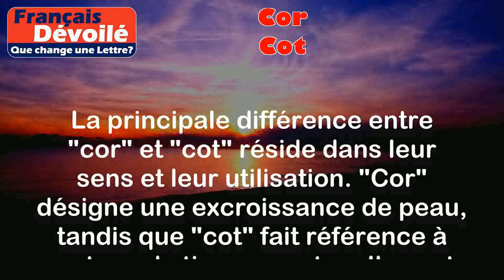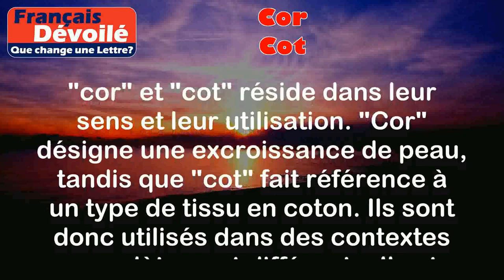Cor et Cot (Une Lettre)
Cor:
Un "cor" est une excroissance de peau dure et épaisse qui se forme généralement sur les pieds, en particulier sur les orteils. Il est causé par une pression ou un frottement excessif sur la peau.

Exemples:
- J'ai un cor douloureux sur mon petit orteil à cause de mes chaussures trop serrées.
- Ma grand-mère utilise une pierre ponce pour enlever les cors de ses pieds.

Cot:
Un "cot" est un morceau de tissu souvent utilisé pour faire des vêtements, des draps ou des rideaux. Il est généralement fabriqué en coton.

Exemples:
- J'ai acheté du tissu de cot pour faire une nouvelle robe.
- Les draps de mon lit sont en cot, ils sont très doux et confortables.

Différence :

La principale différence entre "cor" et "cot" réside dans leur sens et leur utilisation. "Cor" désigne une excroissance de peau, tandis que "cot" fait référence à un type de tissu en coton. Ils sont donc utilisés dans des contextes complètement différents. Il est important de noter que ces mots ne sont pas interchangeables et ne peuvent pas être utilisés l'un à la place de l'autre.